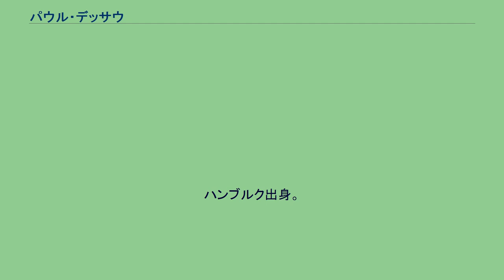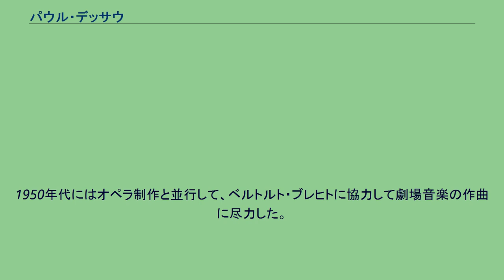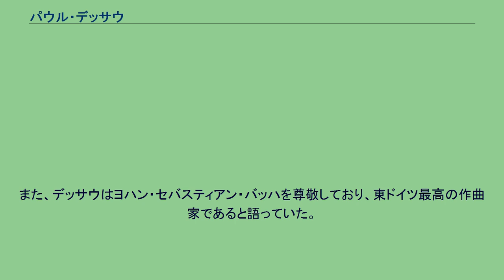パウル・デッサウ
クリントヴォルト＝シャルヴェンカ音楽院出身の人物
パウル・デッサウ（Paul Dessau、1894年12月19日 - 1979年6月28日）は、ドイツの作曲家・指揮者。
ハンブルク出身。
音楽一家に生まれ、祖父のモーゼス・ベレント・デッサウは合唱指揮者で、伯父のベルンハルト・デッサウはベルリン国立歌劇場のヴァイオリニストであった。
またいとこのマックス・ヴィンターフェルトはジーン・ギルバートのペンネームでオペレッタ作曲家となった。
1909年、ベルリンのクリントヴォルト＝シャルヴェンカ音楽院に入学し、ヴァイオリンを専攻した。
1912年にハンブルク市歌劇場のコレペティトールとなり、そこで指揮をフェリックス・ワインガルトナーとアルトゥル・ニキシュに学び、マックス・ユリウス・レーヴェンガルトの作曲クラスに在籍した。
1914年にブレーメンのチボリ劇場の第2カペルマイスターとなり、1915年に兵役にとられるまで務めた。
第一次世界大戦後はハンブルクのカマーシュピレ劇場の指揮者となり、さらに1919年から1923年までの間ケルンのオペラハウスでオットー・クレンペラーのもとでコレペティトールとカペルマイスターを務めた。
1923年からマインツのカペルマイスターとなり、1925年からはベルリン市立歌劇場でブルーノ・ワルターのもとでカペルマイスターを務めた。
1933年にフランスに移住し、ついで1939年にアメリカ合衆国に移住した。
アメリカでは最初はニューヨークに居住していたが、のちにハリウッドに移った。
1948年に帰国して、東ベルリンに居住した。
1952年より国立演劇学校で教職に就き、1959年から教授となった。
また1952年にベルリン芸術アカデミーの会員となり、1957年から1962年まで副議長を務めた。
教え子にルカ・ロンバルディなどがいる。
作品にはオペラ、付随音楽、バレエ、交響曲、管弦楽曲、器楽曲、歌曲などがある。
1920年代より映画音楽も手掛け、初期のウォルト・ディズニーの映画の音楽も担当した。
パリに亡命している間、マックス・ブロートの詞によってオラトリオ『ハッガーダー・シェル・ペサハ』を作曲した。
1950年代にはオペラ制作と並行して、ベルトルト・ブレヒトに協力して劇場音楽の作曲に尽力した。
またドイツ民主共和国のプロパガンダのために実用音楽を多く作曲したが、一方でヴィトルト・ルトスワフスキ、アルフレート・シュニトケ、ボリス・ブラッハー、ハンス・ヴェルナー・ヘンツェ、ルイジ・ノーノのような前衛音楽の紹介につとめた。
また、デッサウはヨハン・セバスティアン・バッハを尊敬しており、東ドイツ最高の作曲家であると語っていた。
^ ブロムシュテット (2018)、42頁。